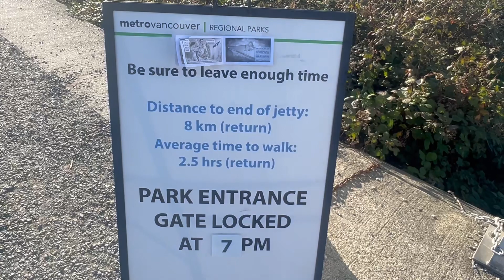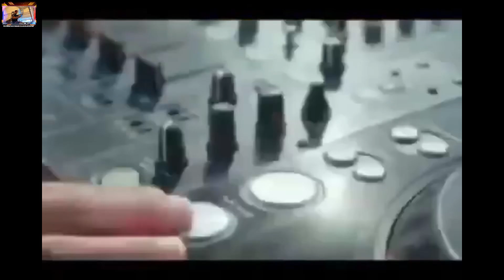Iona Beach mag lakad sa gitna ng Dagat.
Lets Go mga Eyaan og Uyoan maglakad sa gitna ng dagat.